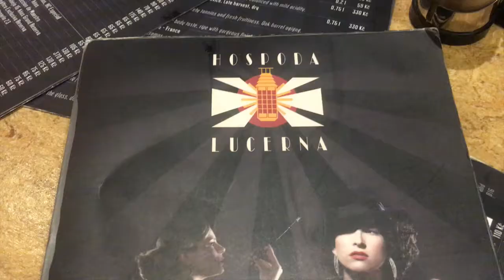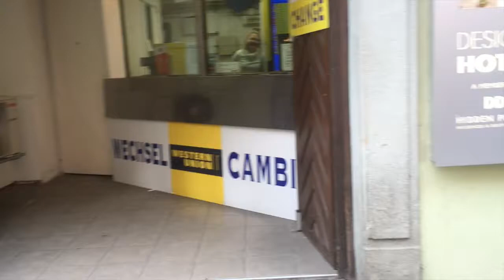Prague, Czech Republic